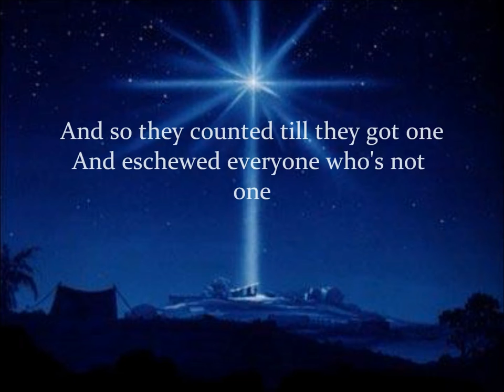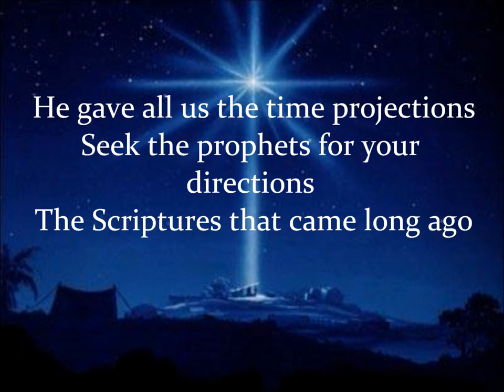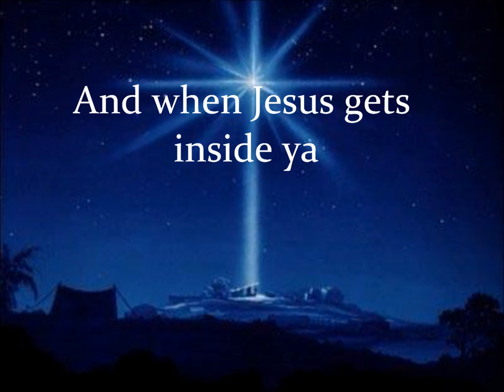Apologetix Messiah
. Messiah Parody of "Desire" by U2
(Daniel 9:24-27, Isaiah 53:1-12)

Brothers, quite honestly
Is the Bible a white lie? It predicts history
Have you read the parts prophesyin’ Messiah?

See, from Daniel - the Israelites knew
The Christ would be there - be there real soon
Messiah! Messiah!
You ready?

Under Caesar's when they’d find the
Messiah! Messiah!
Yearning -- yearning

He gave all us the time projections
Seek the prophets for your directions
The Scriptures that came long ago
I can preach it -- still your heart has to let Him in, though
So let Him, honey, honey, honey
Honey, honey, honey, honey, honey

And when Jesus gets inside ya
Messiah! Messiah!
Messiah! Messiah!
Messiah! Messiah!

"Know and understand this: From the time the word goes out to restore and rebuild Jerusalem until the Anointed One, the ruler, comes, there will be seven 'sevens,' and sixty-two 'sevens.' It will be rebuilt with streets and a trench, but in times of trouble."